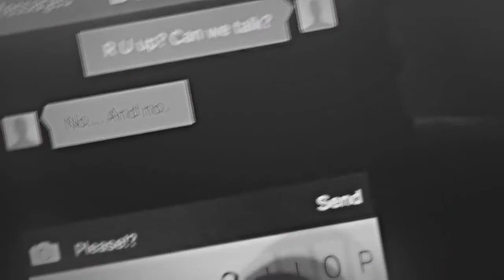Why does my heart burn this way? [for Jully]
Coloring: belovesick